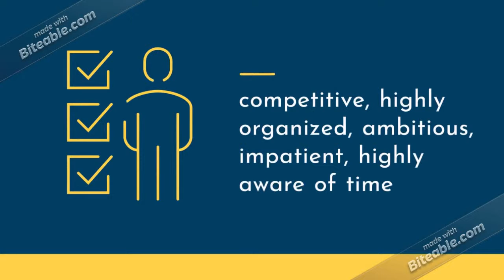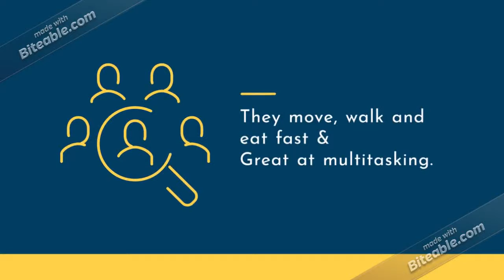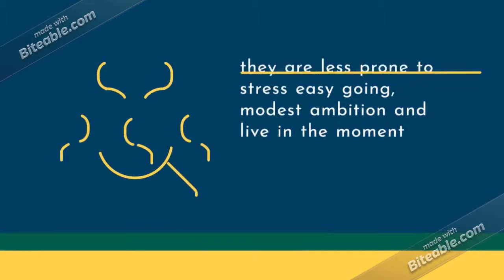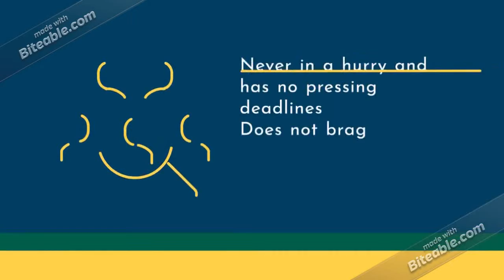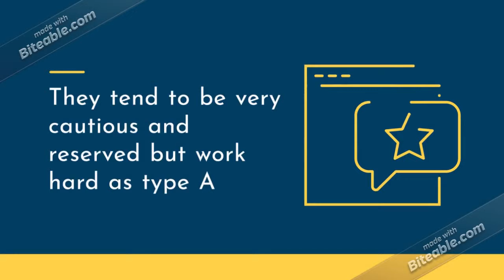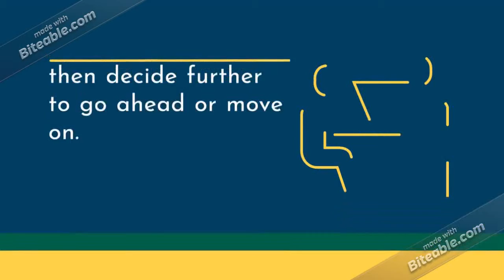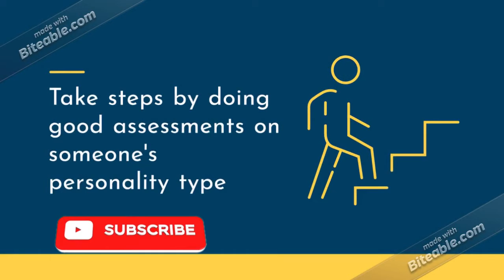Which Personality Type You Have? || Personality Theory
The humans personality types tells us about their traits and qualities. The person belongs to particular personality traits has the qualities of that personality type from which we can identify the person that to which type them come to.

To know about your personality type please see this video.